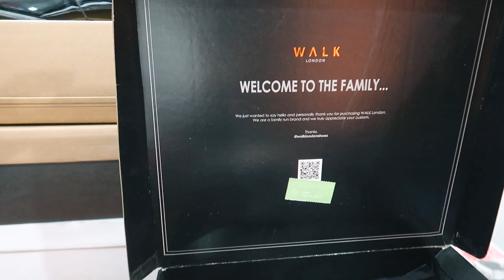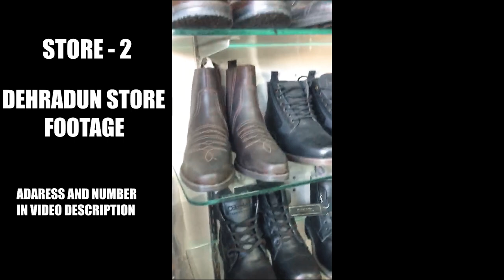Leather Boots Just 600/- Rs | Buy Original Leather Boots | Slippers | Cheapest Price | Retail | COD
Shop Name :- THE BOOT HOUSE

Delhi Address :- 39/1 Mohamadpur bhi ka ji kama place Near Ram mandir Delhi -110066
Nearest metro station bhi ji kama place

Dehradun Branch Address :- 186' Old Nehru Caloni Near Chilly Restaurant Dehradun